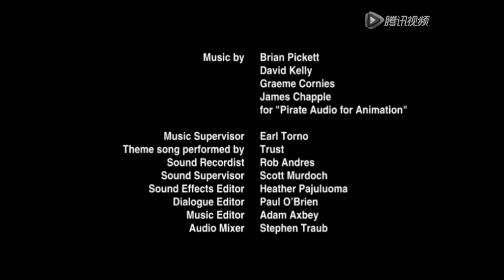Turbo Dogs episode Strut Delivers